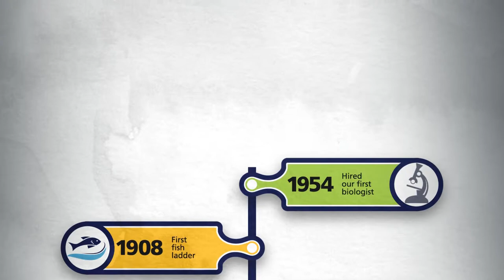Avista 101: Environmental Stewardship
How does Avista approach environmental stewardship?  Learn about our long-standing commitment to environmental steward and conservation of our natural resources.

As one of the lowest emitters of C02 among the nation’s energy producers, Avista is among the greenest utilities in the country. But what exactly does “being green” mean, and why do we care about the environment here at Avista? The answer is part of a bigger story, one that we’ve championed for a long time, because environmental stewardship isn’t just  something we do, it’s a part of who we are as a company.

Our vision of a greener future started long ago, with the completion of our Monroe Street hydroelectric facility on the Spokane River in 1890 and it continues today, as we lead the way in exploring clean, renewable and smart energy options.